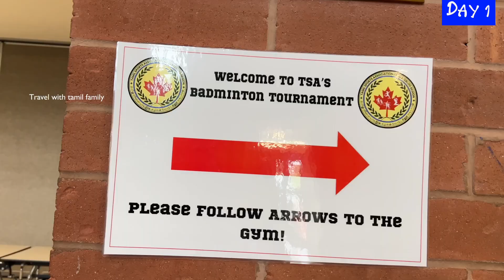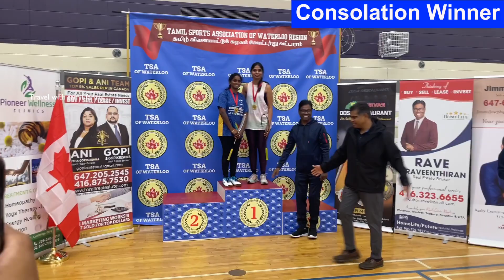🔥🏸 Badminton Tournament Conducted by TSA of Waterloo Consolation winner | Travel with tamil family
🔥🏸TSA of Waterloo Badminton Tournament Women's Doubles Consolation winner | Travel with tamil family
The video is presenting CANADA BADMINTON TOURNAMENT CONDUCTED BY TSA OF WATERLOO information but also try to cover the following subject:
-canada badminton tournament conducted by tsa of Waterloo canada
-BADMINTON TOURNAMENT
-TRAVEL WITH TAMIL FAMILY

So you want to find out more about CANADA BADMINTON TOURNAMENT CONDUCTED BY TSA OF WATERLOO, I did too and here's the result..

Our channel has various other related video clips about canada badminton tournament conducted by tsa of waterloo canada, BADMINTON TOURNAMENT and TRAVEL WITH TAMIL FAMILY
Please check them out :

tamil vlog canada
canada tamil YouTube channel
life in canada vlogs
canada tourist places in tamil
canada tamil vlog latest
international trip with family
canada tourist visa with family
canada tourist visa latest update tamil
indian family travel vlog